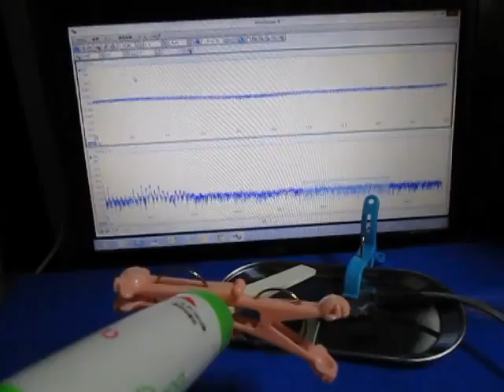超音波テスター専用プローブ ultrasonic-labo